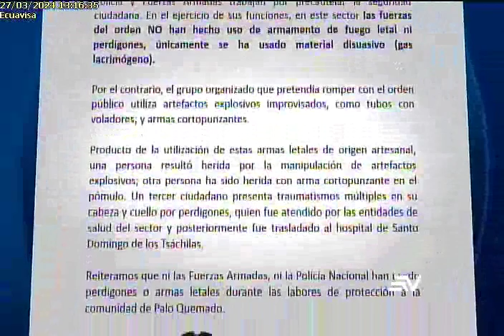Conaie convoca plantón contra la minería 27/3/24EC